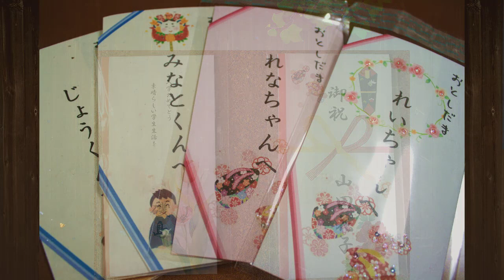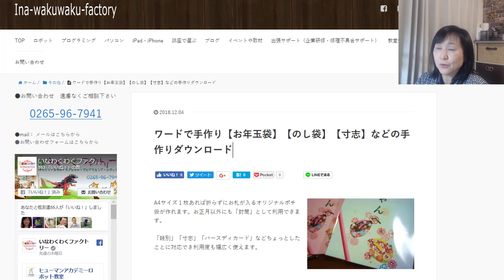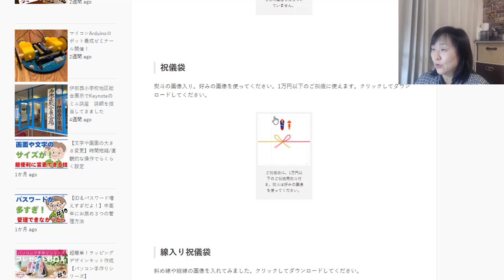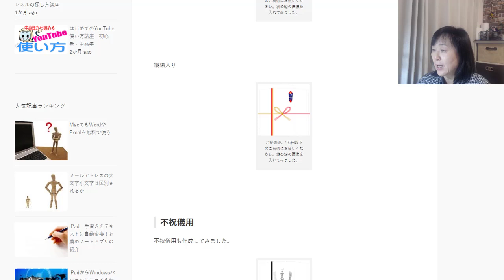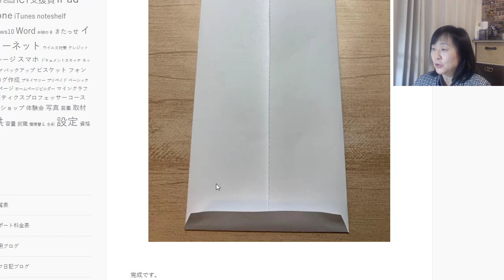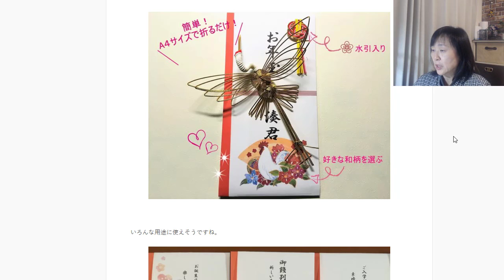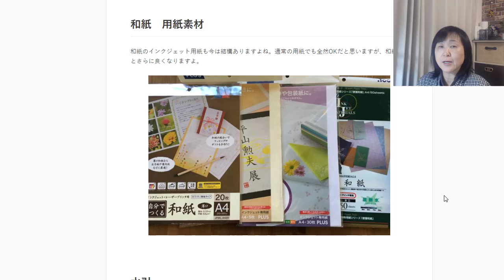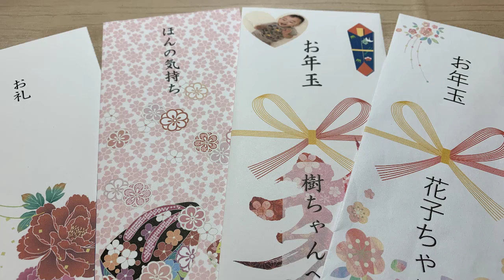【Wordで作るのし袋】ダウンロード付 祝儀不祝儀袋を自分で作ろう♪【いなわくTV】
A4サイズ１枚あれば【折らずにお札が入る「万札」オリジナルポチ袋】が作れます。お正月以外にも「封筒」として利用できます。

☆これが一番！年賀状【2019年】インストール不要/無料/簡単おススメ文面
●郵便年賀.jpなどで素材をダウンロードして使うといいです。

※動画内の画像素材（お正月和柄など）は
無料のイラストや写真をダウンロード方法・注意点などの動画でも解説しています。

その他のおススメしたい動画

動画作成者　自己紹介と動画への思い
・学校のICT支援員をしながら自営のパソコン/プログラミング/ロボット教室のお手伝いをしています。

動画をご覧いただきありがとうございます。このチャンネルは中高年や初心者の方を中心に、わかりやすく丁寧にワードやエクセルなどのoffice関連・Google・Apple製品などスキルアップ動画を投稿しています。その他移住先（長野県伊那市）信州の自然を投稿いたします。皆様のお役に少しでもたてるようコツコツと仕事の傍ら、動画を作っています。みなさんと交流しながら続けていけたら嬉しいです。 コメントいただけると、さらに嬉しいです！(*^-^*)出来る限りお返事いたします。皆様からの反響は投稿のモチベーションになります。

動画をご覧になって、お役に立てたなら、ぜひ「グッド！」を押していただけると嬉しいです！